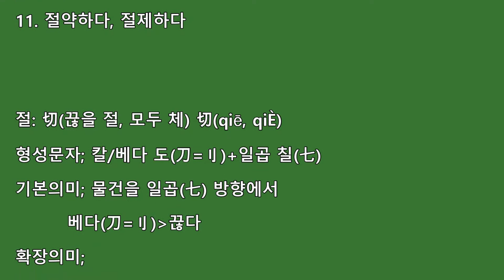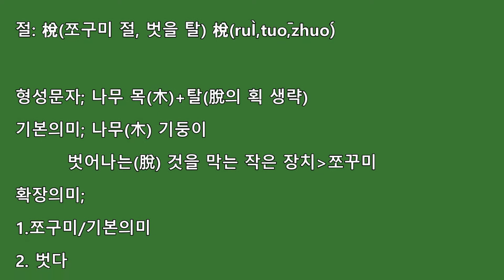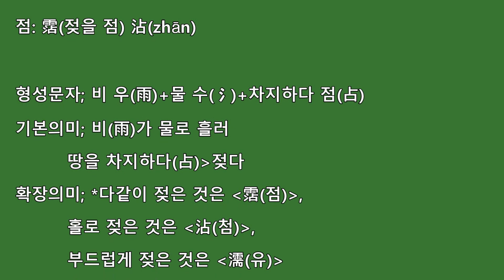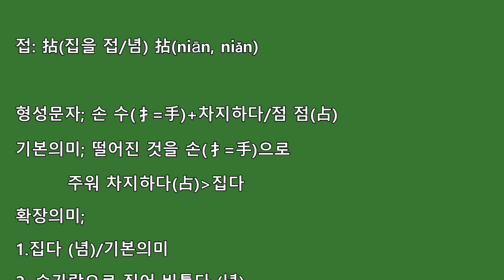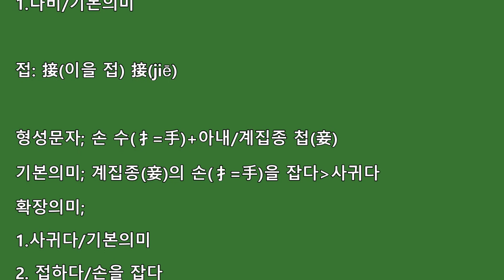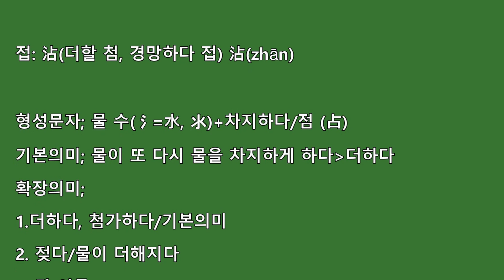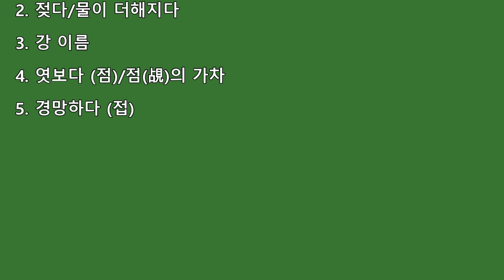한자급수-절,점,접 30자